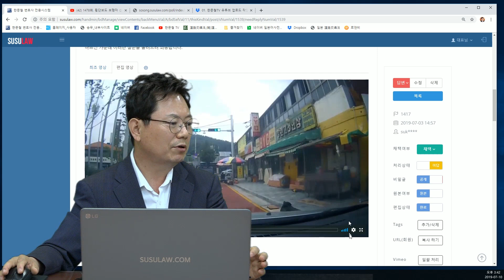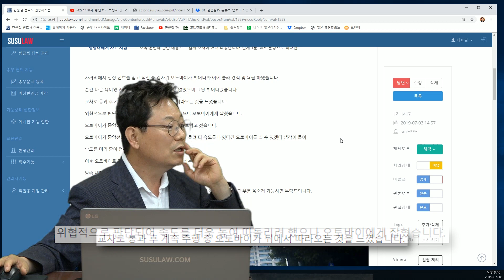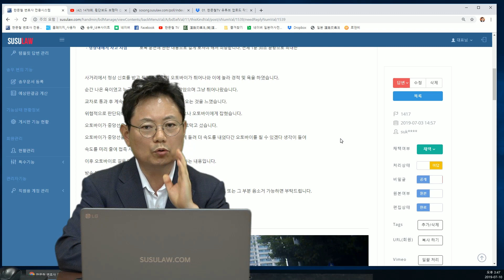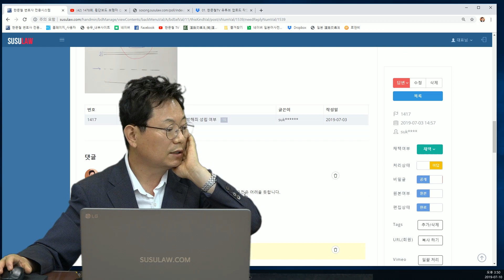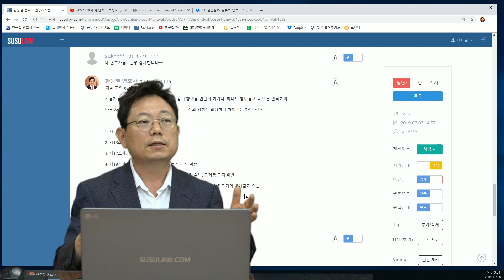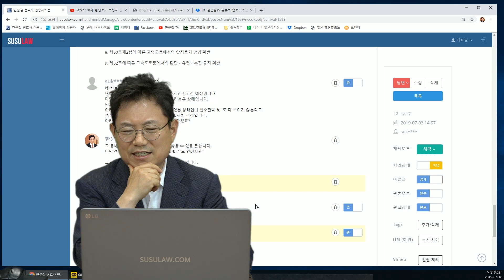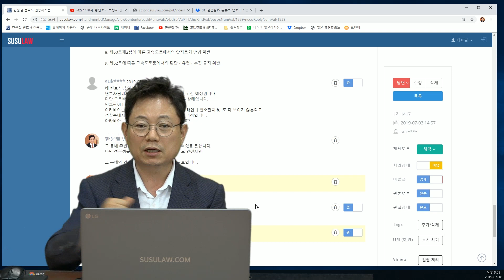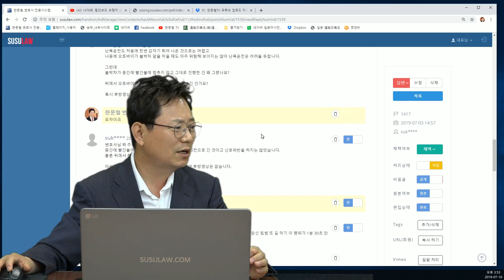1505회. 신호위반 오토바이에 깜짝 놀라 욕설 한마디 했더니 오토바이가 쫓아와요. 열심히 도망갔지만 결국 잡혔어요. 보복운전, 난폭운전, 교통방해죄로 처벌 안 되나요?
도로교통법 제46조의3 (난폭운전 금지)
자동차등의 운전자는 다음 각 호 중 둘 이상의 행위를 연달아 하거나, 하나의 행위를 지속 또는 반복하여 다른 사람에게 위협 또는 위해를 가하거나 교통상의 위험을 발생하게 하여서는 아니 된다.
1. 제5조에 따른 신호 또는 지시 위반
2. 제13조제3항에 따른 중앙선 침범
3. 제17조제3항에 따른 속도의 위반
4. 제18조제1항에 따른 횡단ㆍ유턴ㆍ후진 금지 위반
5. 제19조에 따른 안전거리 미확보, 진로변경 금지 위반, 급제동 금지 위반
6. 제21조제1항ㆍ제3항 및 제4항에 따른 앞지르기 방법 또는 앞지르기의 방해금지 위반
7. 제49조제1항제8호에 따른 정당한 사유 없는 소음 발생
8. 제60조제2항에 따른 고속도로에서의 앞지르기 방법 위반
9. 제62조에 따른 고속도로등에서의 횡단ㆍ유턴ㆍ후진 금지 위반

(블랙박스, 블박영상, 교통사고 영상, B1417)